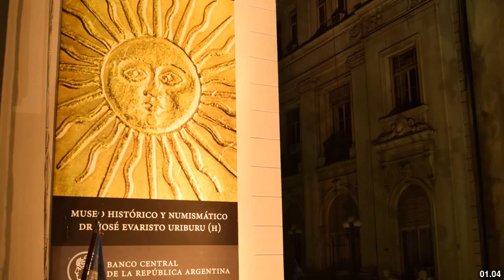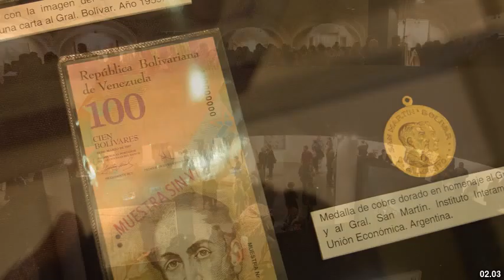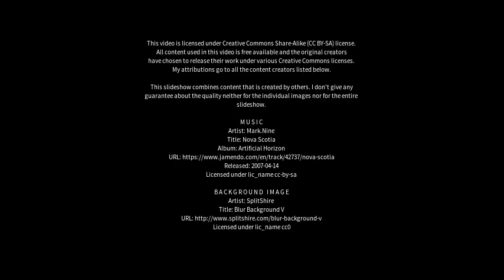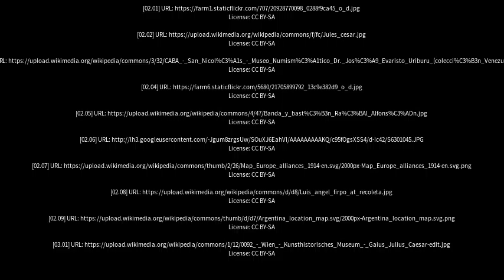Best places to visit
Best places to visit - Uriburu (Argentina) Best places to visit - Slideshows from all over the world - City trips, nature pictures, etc.